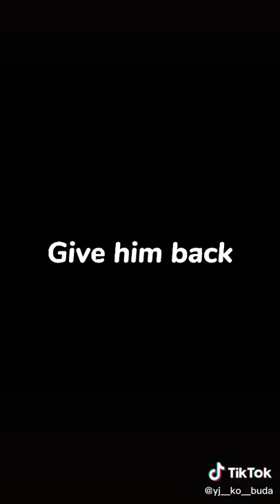BANKAI!!!!'s short video with ♬ original sound cahya eka saputra